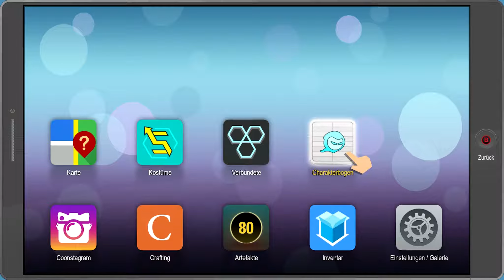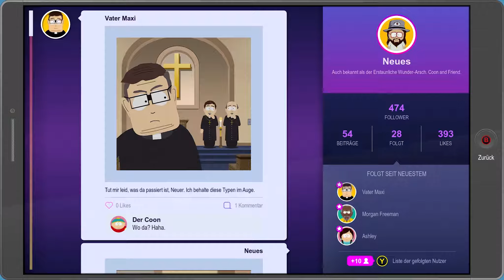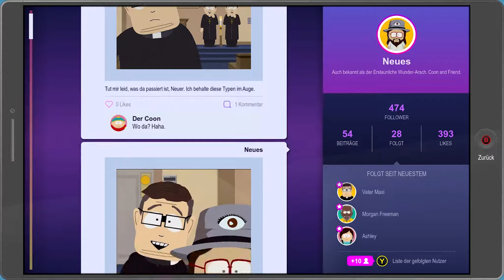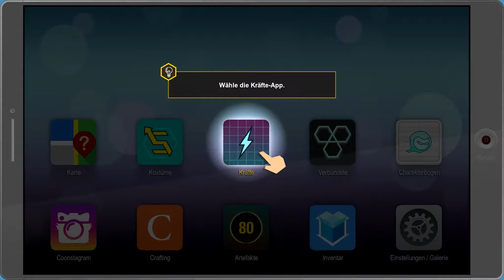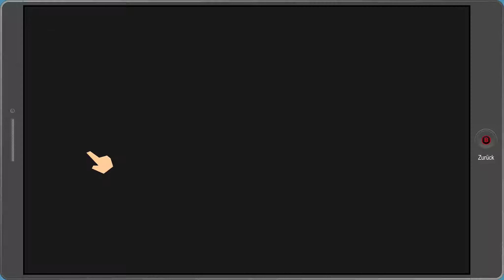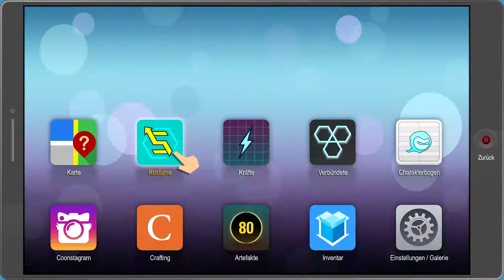SOUTH PARK: DIE REKTAKULÄRE ZERREIẞPROBE #023 🤣 Neue Fähigkeit | Let's Play South Park: DrZ